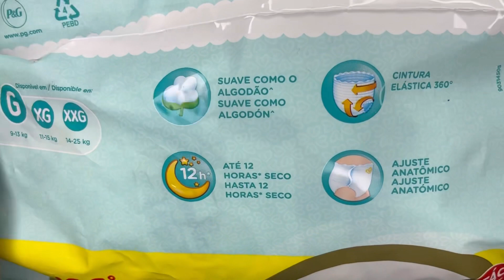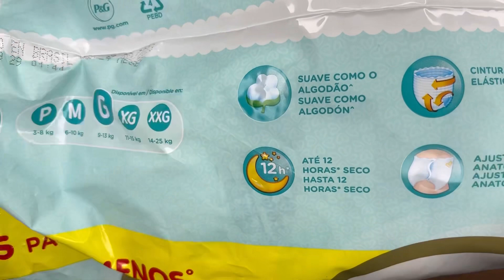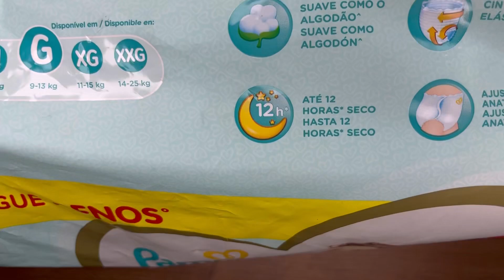FRALDA PAMPERS PREMIUM CARE PANTS / É A MELHOR FRALDA? |Ana Paula de Costa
Link fralda Pampers